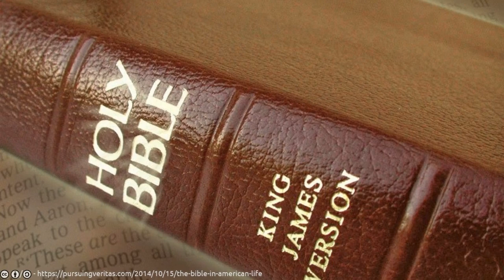Encouraging Word Daily - Why God Sent Jesus to Earth - Luke 15:1-7 KJV